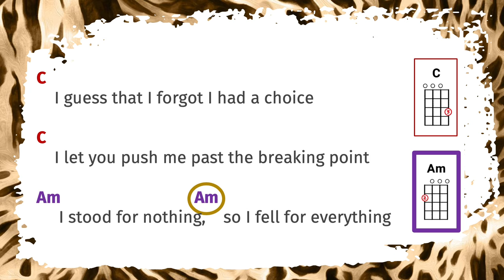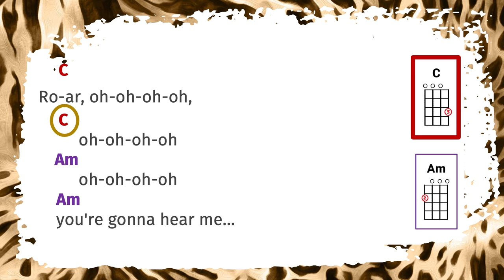Roar by Katy Perry [Ukulele Play Along]